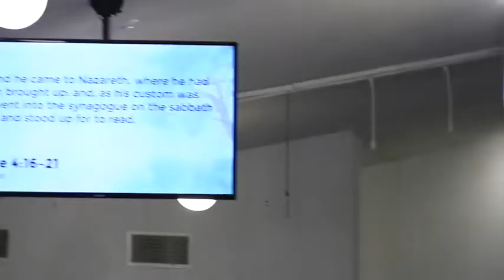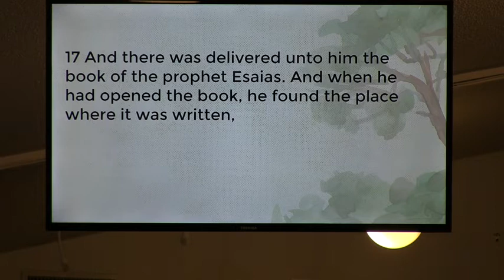Rev Robert Leavy 9:18:2022